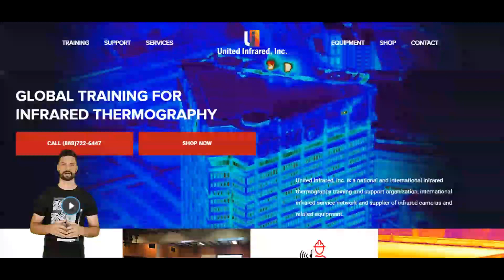United Infrared 2024 - Thermal Imaging Training for Home & Building Inspectors - Roofs to Hoofs